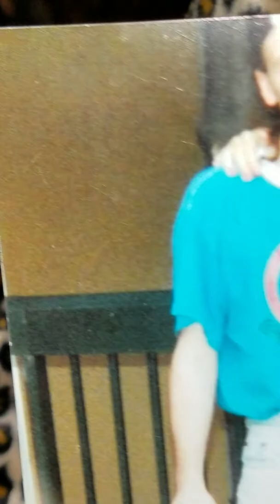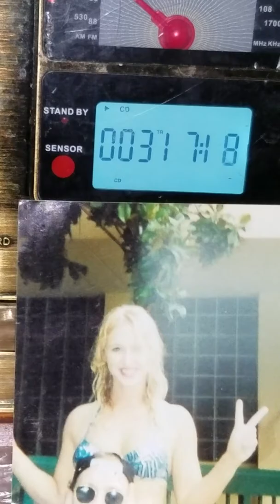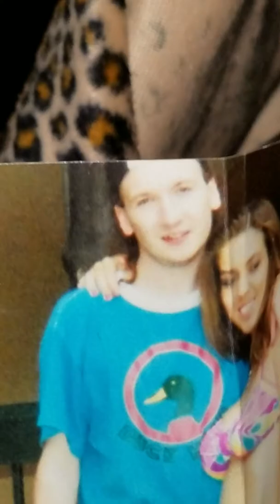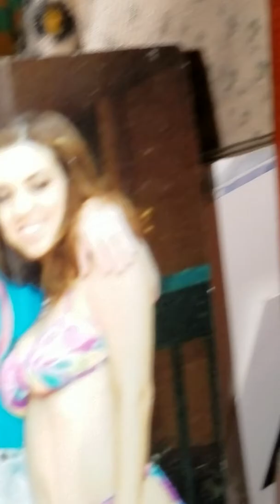MARK & JOSEPH ⭐🌟⭐ROCKING OUT🎸🎸🎸🎸🌟⭐♬♬♬♬♬🎼🎸🎼🎸🎼🎸♬♬♬♬♬♬🎼🎸🎼🎸🎧🎸♬♬♬♬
Jamming#1 and ROCKING🎸🎸♬♬♬⭐🌟and recording⭐🌟at The Stewart  Mansion